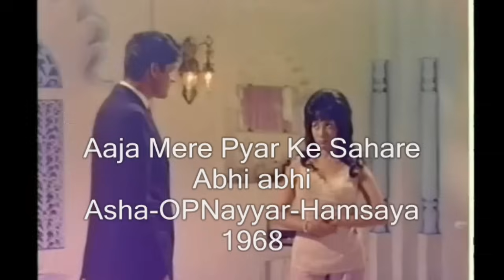AAJA MERE PYAR KE SAHARE-ASHA-OPNAYYAR-FILM HUMSAYA (1968)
My favorite song of Nayyar Sahab,video created by me.This song deleted from Movie.I don't know why the best songs of Nayyar Sahab were deleted from movies such as "Main Pyar Ka Rahi Hon" (Aik Musafir aik Hasina).Ham Ne Tu Dil ko aapke (Mere Sanam).Jata Kahan Hai Deewane (CID)and Many more,